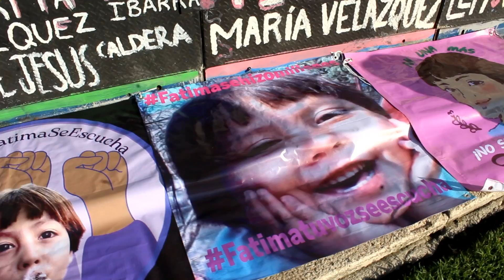Feminicidio infantil: 4 historias llenas de rabia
Hablamos con madres y familiares de víctimas de este delito: Milagros de 2 años, Fátima de 7 años, Fátima 12 años y Renata de 13 años